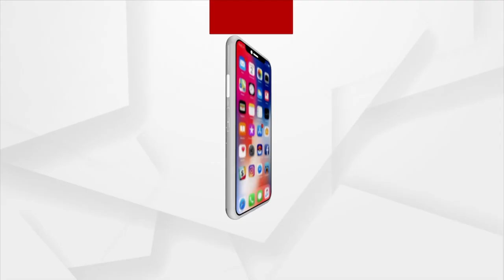Students Meet VC As Ramadevi University's Hostel Lacks Facilities For Divyangs